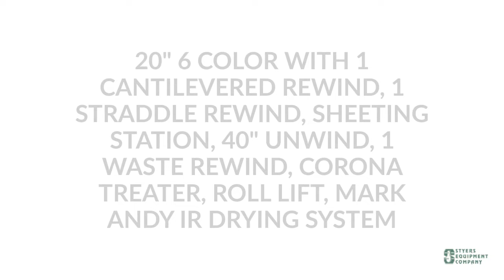6745 MARK ANDY 4150 [USED FOR SALE]